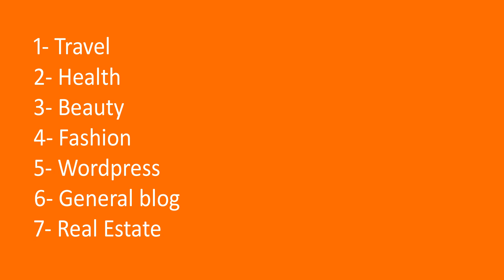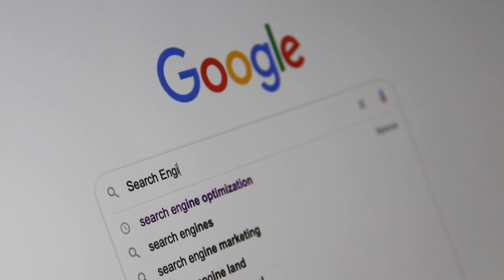Blogging Course for Beginners | How to Start Blogging & Earn Money in 2025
Welcome to the Blogging Complete Course for Beginners! In this course, we will guide you through the process of starting a blog from scratch and show you how to turn it into a profitable online business in 2023. Blogging has become a popular way to share your knowledge, express your creativity, and even earn a substantial income. Whether you're looking to start a personal blog or build a professional website, this course will provide you with the essential steps to get started and monetize your blog effectively.